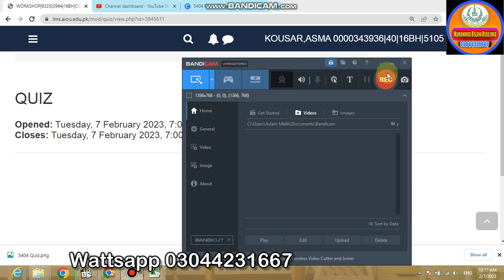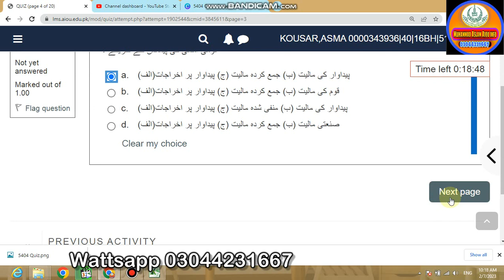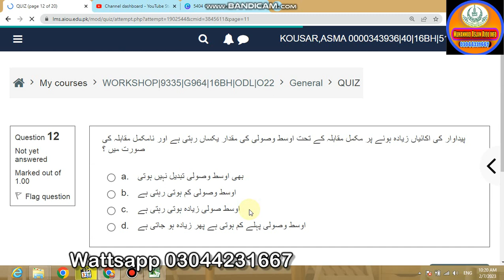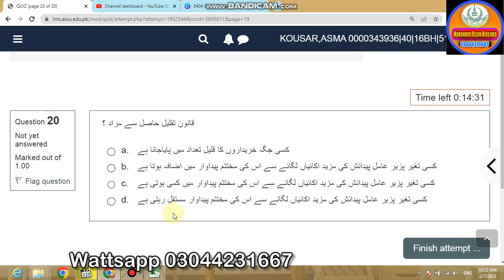9335 quiz/ Today's Mcq's/ Latest quiz with proof answers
Aslamualakum dear students my name is Muhammad Aslam . I am from shujabad multan this my YouTube channel provide aiou(allama Iqbal open university) information and other useful information.